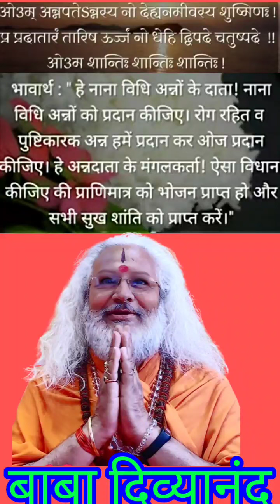बैगन भोग प्रसाद के साथ-साथ कई महत्वपूर्ण संदेश बाबाजी के....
बैगन भोग प्रसाद के साथ-साथ कई महत्वपूर्ण संदेश